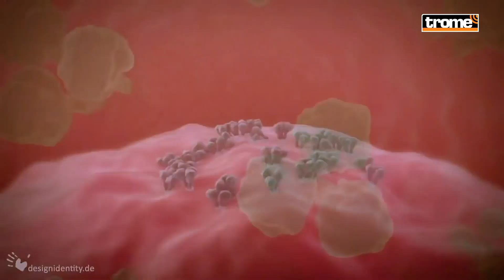Nuevo virus LANGYA: Qué se sabe y los SÍNTOMAS del HENIPAVIRUS descubierto en China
Un nuevo virus con posible origen animal ha sido identificado en China. Por ahora, al menos 35 personas han sido infectadas por enfermedad —ninguna de ellas en estado grave—, que forma parte de la familia de los 'Henipavirus' y ha recibido el nombre de Langya (LayV).